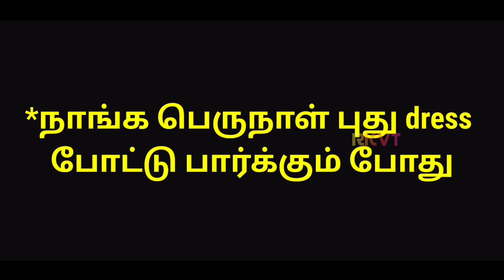Dress போடும் போது நடக்குற comedy இருக்கே! | முடியலடா அப்பா 🤣🤣Eid pasiyarai preparation vlog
Assalamu Alaikkum Hi RKVT family thank you very much for the wonder full support to the last video.

Please 🙏 don't forget to wear😷 mask while going out...,

Keep your children safely and cleanly from corona virus,

👉 Please watch the video fully, Don't skip any part of the video.

👉Drop your 👍🏻like to this video,your one like will make me motivated

👉 Give your full support every time we need it.

©️COPYRIGHT OF THE CHANNEL @Raihana Kitchen & Vlogs Tamil

RKVT